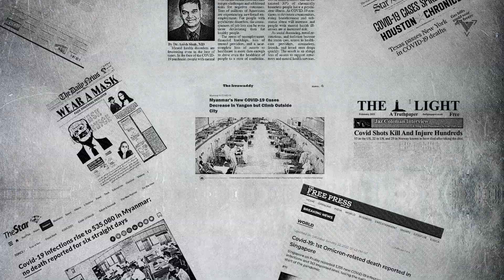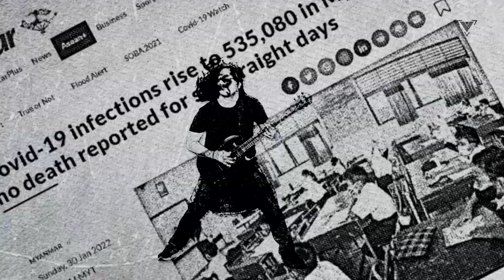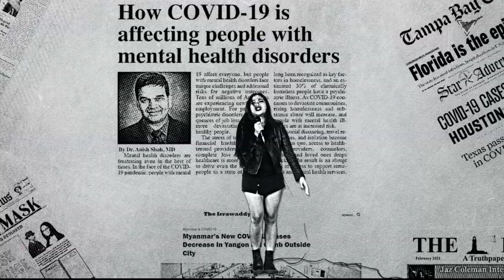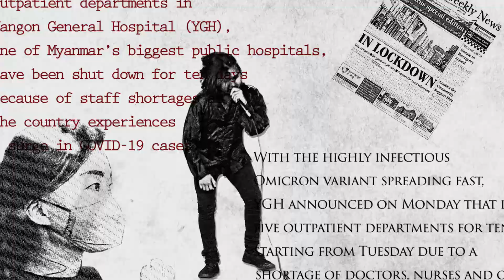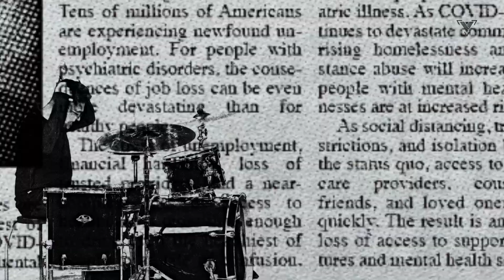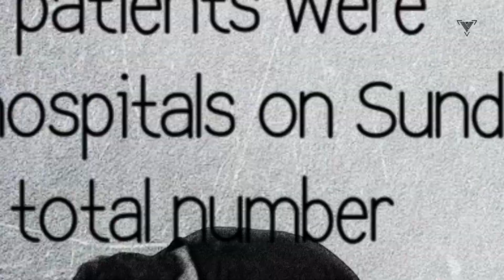Velocity - Hope (Official Video) Ft. Youn Ni Ko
Official Video for ''Hope'' by Velocity.

Amazon Music

Credit:
Directed and Produced by: Velocity
Director of Photography - Myo Thant
Cinematographer - Phyo Han
Mixed & Mastered - San Moe Htet
Studio - CBN